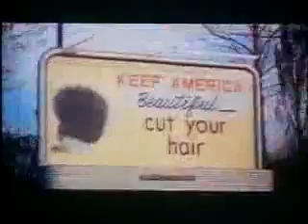Alice's restaurant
14/10 h.21:00 - Alphaville Cineclub (di A.Penn, 1969)